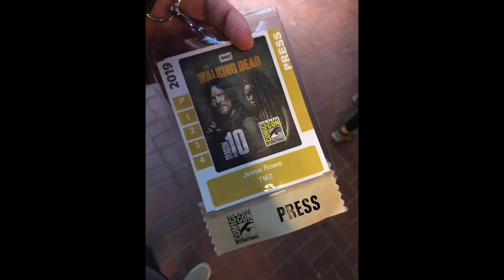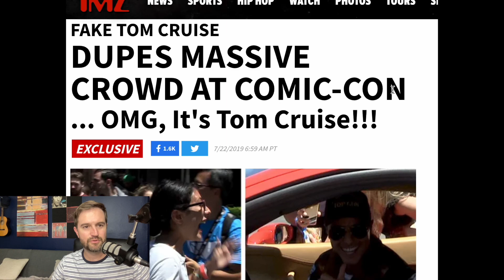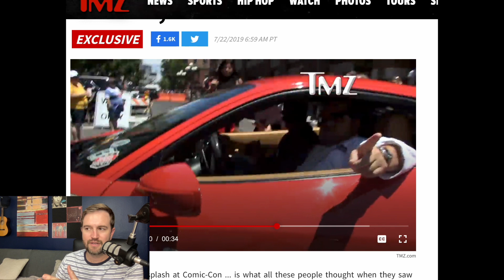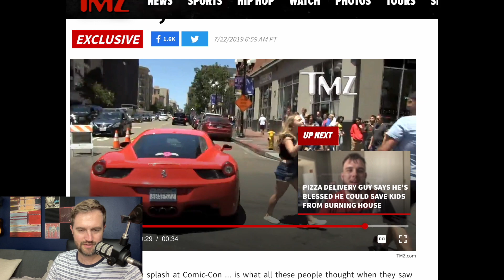They thought they met Tom Cruise at Comic-Con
Back in 2019, I was dispatched by TMZ to cover San Diego Comic-Con for the weekend. I ended up pulling a little prank on some of the Comic-Con attendees who truly believed they had just met TOP GUN: MAVERICK star Tom Cruise. Was it the real Tom Cruise? Or was it just another cosplay impersonator? ComicCon TomCruise cosplay #2019